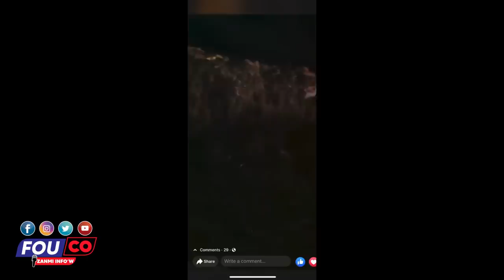Zo a koke nan gòj Ariel Badio trayil…tout sekrè pran Lari… Martine pa jwe non - Fouco